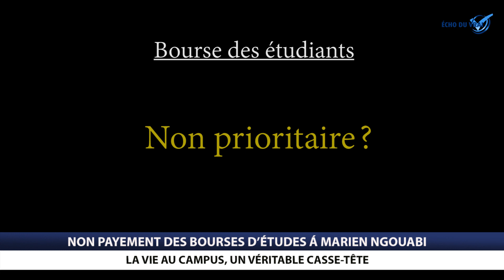Sans bourse d'études depuis deux ans, les étudiants du campus dans le désarroi.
Faire un petit commerce pour subvenir aux besoins de sa scolarité, les étudiants de l'université Marien Ngouabi vivant dans les campus n'ont plus aucun choix. La bourse d'études étant devenue une équation à plusieurs inconnus, les ''campusards'' vivent désormais au dépend de leurs parents respectifs.